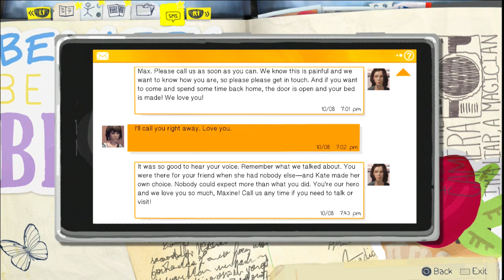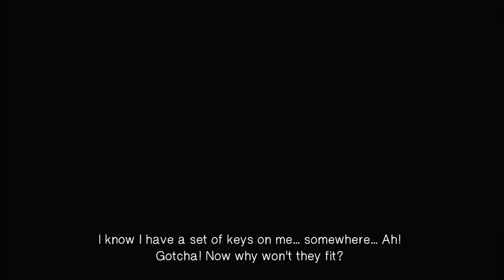(~let's play~) Life Is Strange (blind) episode 3 part 2-11